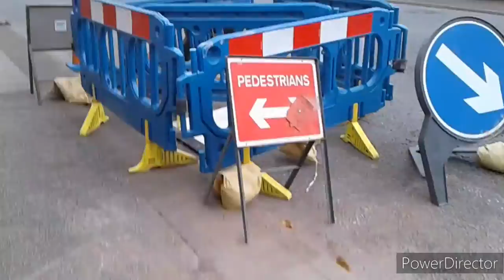First day at work 😂